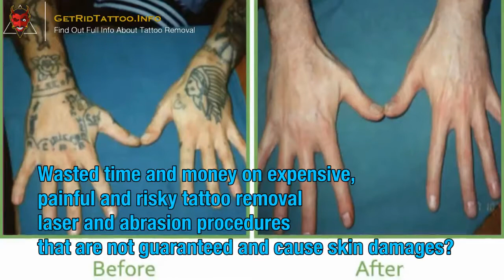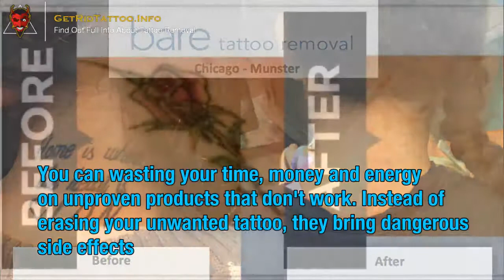Laser Eyebrow Tattoo Removal – Everything you need to know about tattoo remove.